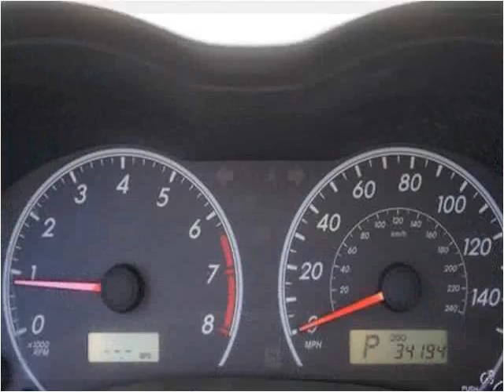2011 Toyota Corolla Used Cars Miami FL